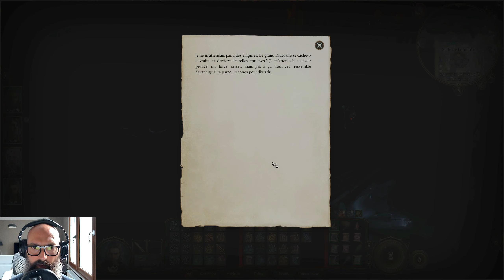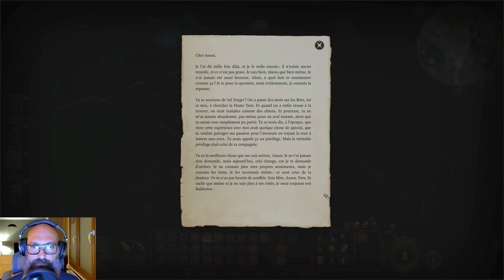Baldur's Gate III: Ansur le Dragon | 2 Loots legendaires incroyables | Let's Play Partie 46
00:00 Les épreuves de l'Antre du Dracosire
00:51 Salle du Courage
09:34 Salle de la Justice
16:57 Salle de la Perspicacité
23:03 Salle de la Stratégie
25:47 Sancturaire du Dragon
27:55 Ansur - cinématique
30:59 Ansur, le combat
44:16 L'empereur s'explique sur sa relation avec Ansur
47:48 2 loots légendaire de fou !

Dans cette video ,aprés avoir trouvé l’entrée secrète de l'antre du Dracosir, nous passerons les 4 épreuves qui nous permettrons d’accès à Ansur le Dragon légendaire . Je vous montrerai comment passer la salle de la Justice et son juge, la salle de Perspicacité, la salle de la Stratégie et son jeu d'échec et la salle du Courage et ses elementaires.
Nous affronterons ensuite Ansur dans un combat épique et trouverons 2 loots légendaires incroyablement puissants.